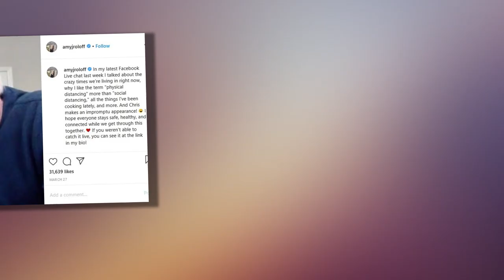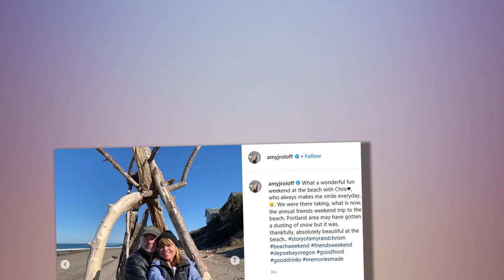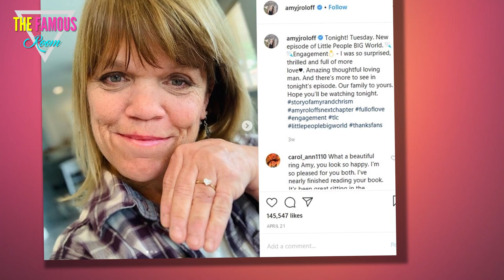Amy Roloff and Chris Marek Reveal All: First Date! First Kiss! And More! - TLC 'LPBW news'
Amy Roloff and Chris Marek have been together for over three years.

They've been in the spotlight for nearly this entire time, appearing on numerous episodes of Little People, Big World.

As a result, many viewers of this popular TLC program likely assume they know all there is to know about Amy and Chris, who got engaged this past September.

But... you know the saying about what happens to those who assume, right?

Amy Roloff and Chris Marek on Facebook
In a new interview on Facebook, the mother of four and her fiance delve into a myriad of personal topics, opening up in detail about their long-term romance.

HOW DID THEY MEET, for example?

"Chris and I met at a wine and art event," Amy says in the footage here, explaining that she organized the event as a way for singles to mingle.

Amy and Chris didn't speak too much at the gathering, but it was followed by a pool party a short time later, which Amy hosted and Chris (along with others) attended.

This is where the eventual girlfriend and boyfriend truly bonded.

Facebook Live Pic
WHEN WAS THEIR FIRST KISS?

Uhhh, ummmm, hmmmm. neither Amy nor Chris were entirely sure of the answer to this one.

However, Chris theorized that the two exchanged a very quick and basic goodnight smooch after he took Amy out for her birthday years ago, and Amy agreed.

Amy Roloff and Chris Marek Celebrate
WHAT HAS IT BEEN LIKE FOR CHRIS TO BE ON TV?

"At first, it was very unusual," he admits in this video, saying he was trying to get to know Amy while the cameras were watching and, as you can easily understand, that was a tad awkward in the beginning.

At this point, though, both parties are very much used to it and Marek knows he can go off on his own for some privacy when the need arises.

HOW IS ENGAGED LIFE GOING?

"Engaged life is going pretty good," Amy says, while Chris adds: "There's little ups and downs, quirks that we're getting used."

As previously mentioned on this website, Amy and Chris aren't living together -- but it sounds very much as if this is only a temporary arrangement.

"We're easing into it," Marek says. "We're slowly moving stuff in together... slowly making the house hours. I like that it's going at a slow and steady pace."

Amy Roloff Loves Chris
WHEN IS THE WEDDING?

2021. And that's all the cute couple knows at the moment.

There's no venue and no date, but the plan right now is to get married in warm weather next year, so that they can exchange vows outside.

Sounds very romantic to us!